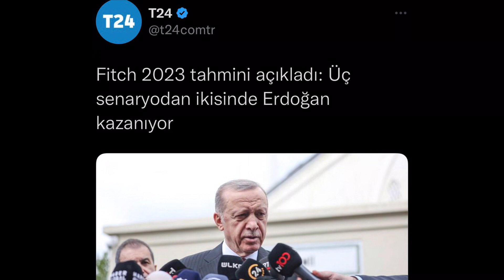SEÇİM TARİHİNİ RESMEN SIZDIRDI..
AK PARTİ'ye yakınlığıyla bilinen Milliyet yazarı Zafer Şahin, son yazısında seçim tarihiyle ilgili edindiği bilgileri paylaştı